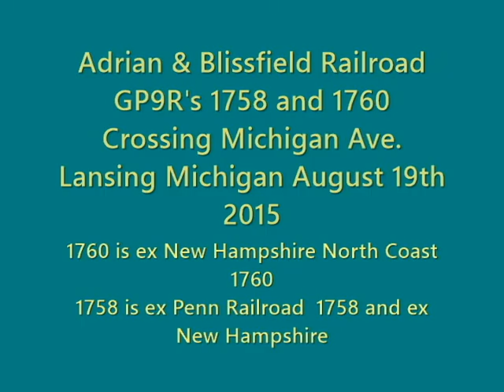Adrian & Blissfield Railroad GP9R's #1758 and 1760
Adrian & Blissfield Railroad GP9R's #1758 and 1760 Both are ex New Hampshire North Coast Locomotives